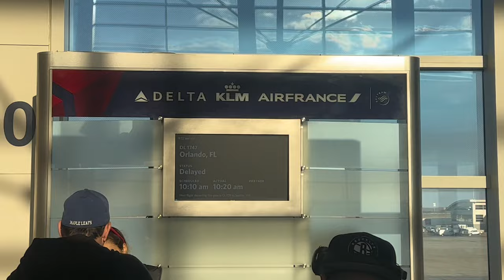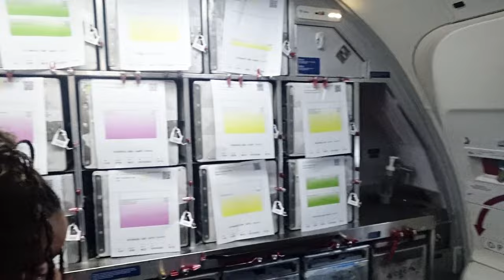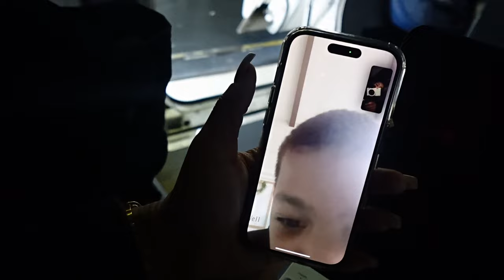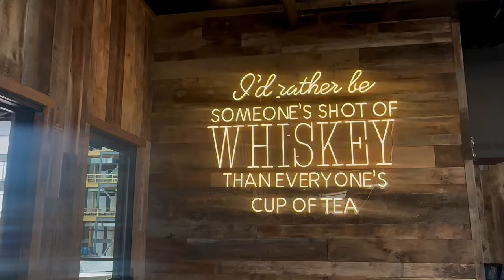Flight Attendant Vlog 04: Tequila Shots x Nashville Layover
Hey glamour girls 🫶🏽

It’s so nice to have you tune into anther vlog, thank you so much for hanging out with me. In this vlog, come to work with me to work another 3 day trip. I had to the opportunity to have two layovers in Nashville this week. It was absolutely great. We experienced a mechanical error in Orlando, got dinner with the crew in Indianapolis, I left my brand new camera at a hotel in Nashville, then I went to back to nashvillle the next week and went out with y crew on a different trip. I hope y’all enjoy.

💻 Content Creator Essentials

✈️Flight Attendant Essentails

     Glamorous.Gie@gmailcom